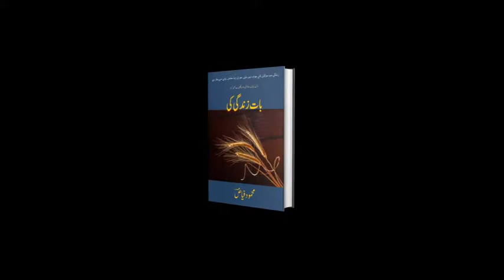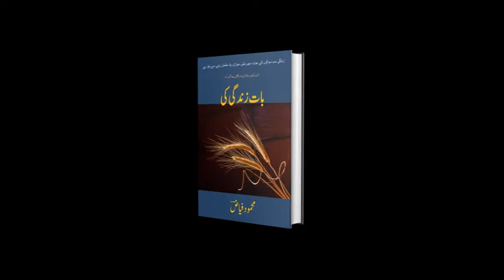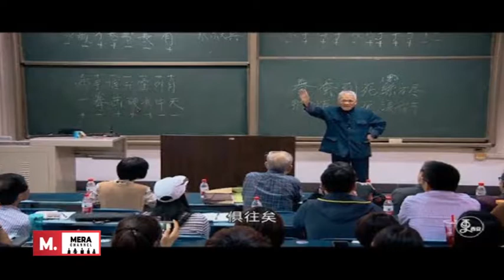Baat Zindgi ki Highlights | Mera Channel | Mahmood Fiaz